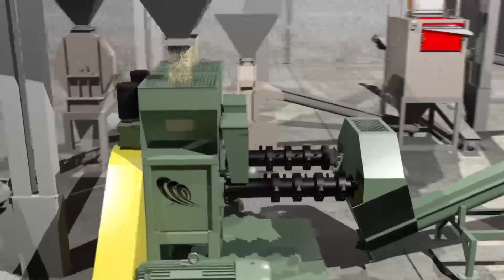Russian with Captions - 48 TPD Soybean ExPress Plant